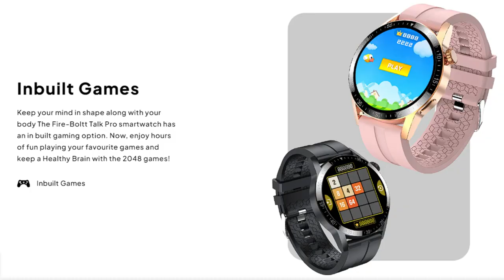Don't Need To Upgrade ? Fire Boltt Talk Ultra Vs Fire Boltt Talk Pro Smartwatch 🔥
1. Fire Boltt Talk Ultra
2.  Fire Boltt Talk Pro